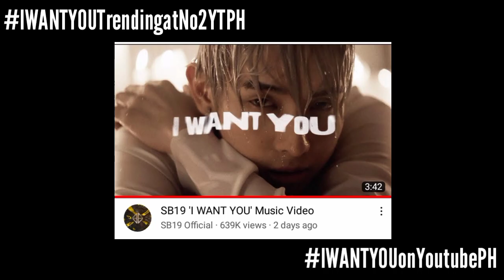I WANT YOU is now #2 on Youtube Trending! | Esbi Updates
I WANT YOU is now #2 on Youtube Trending!

A'TIN! We are back again to give you the latest updates about SB19. SB19 made another amazing achievement.